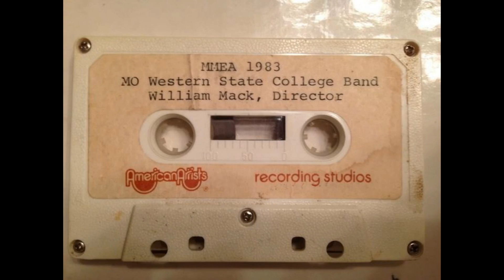Missouri Western State University Symphonic Winds, 1983 MMEA, Rejoice in Glorious Hope, Claude Smith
Performance at the Missouri Music Educators Conference in the Spring of 1983 at Tan-Tar-A, Lake of the Ozarks by the Missouri Western State University Symphonic Winds under the direction of The Honorable William Mack.  This is the fourth song of the program.